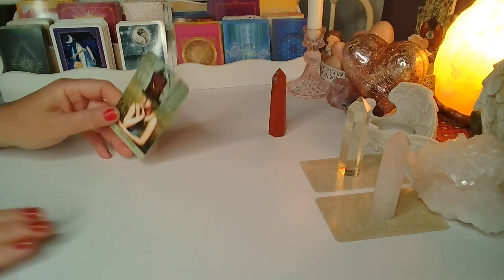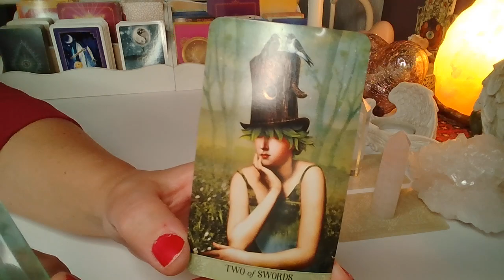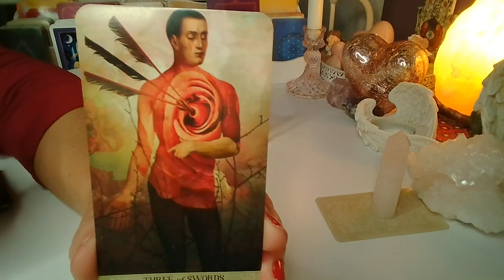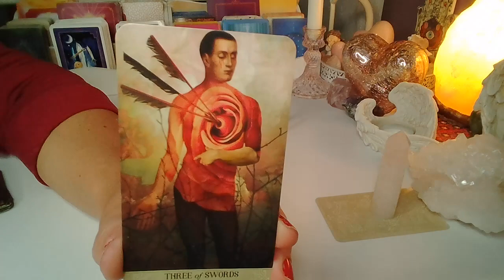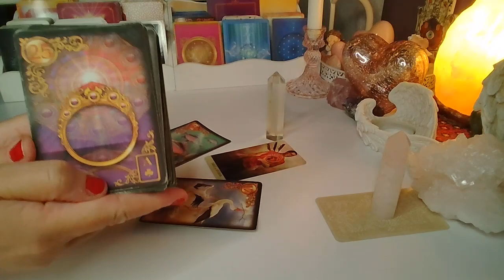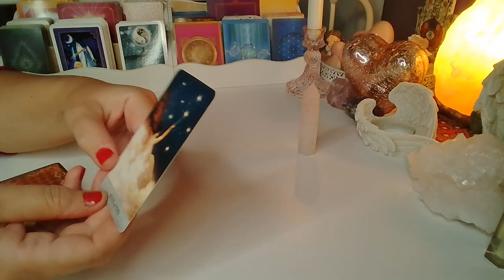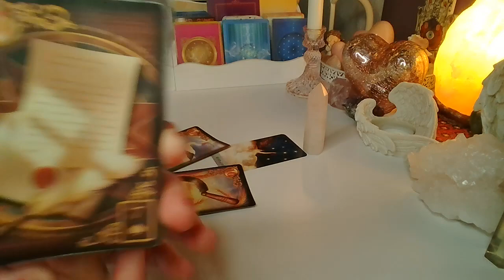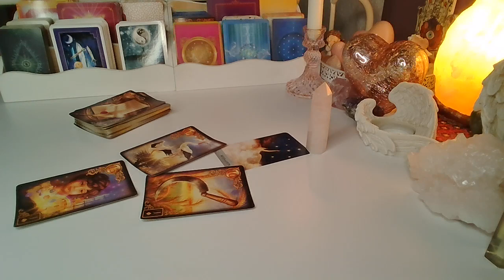ORAKEL ❤️ WIADOMOSC OD NIEGO/OD NIEJ ❤️ Karty LENORMANDA+TAROTA❤️ wrozby porady magia ❤️